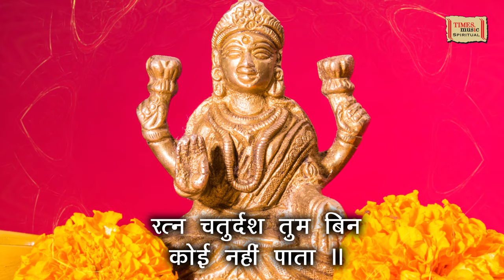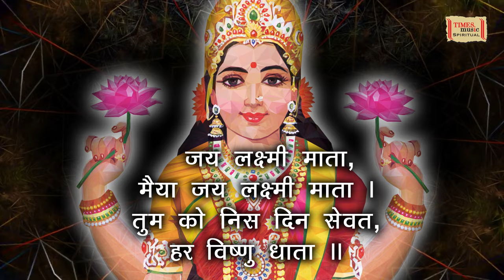Aarti - Om Jai Lakshmi Maata - Kavita Krishnamurti Subramaniam - Sanjayraj Gaurinandan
Times Music spiritual Om Jai Lakshmi Maata sung by Kavita Krishnamurti Subramaniam.
Draped in red saree, bedecked with gold ornaments, seated on a lotus, pot in hand, flanked by white elephants, the image of Lakshmi adorns most Hindu homes and business establishments.

Lakshmi is the goddess of wealth, fortune, power, luxury, beauty, fertility, and auspiciousness. She holds the promise of material fulfilment and contentment. She is described as restless, whimsical yet maternal, with her arms raised to bless and to grant.

Track - Aarti - Om Jai Lakshmi Maata
Singer - Kavita Krishnamurti Subramaniam
Language - Sanskrit